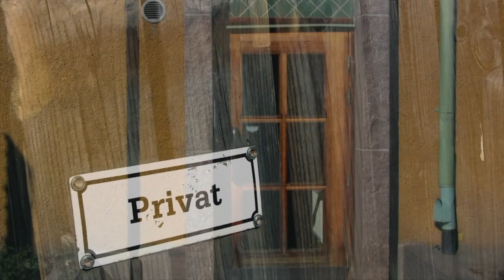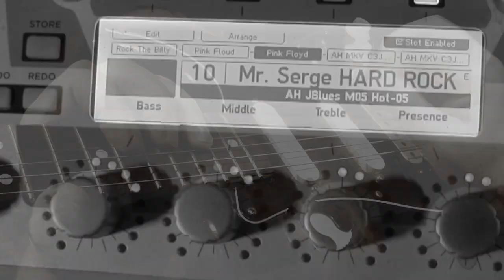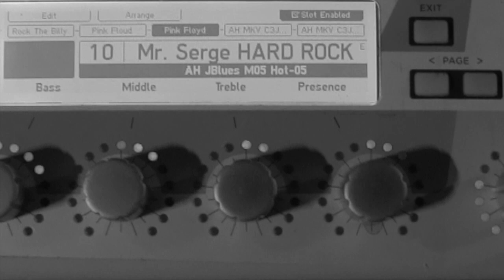Mr. Serge - Mio My Mio [ Official Video ]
Studio record
Sound : Yamaha MOTIF ES7 , Logic X , Mac Pro
Gutars:
Godin A6 ULTRA
Fender Strata PLUS
Fender FAT with Fliyd Rose,
tremolo pickups:TB-4  Seymour Duncan
Lace Sensor 1 Blue, 1 Silver

Kemper Profile Amp
Kemper Profile Remote

Музыканту на струны в Сбер Банк :
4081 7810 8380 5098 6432

Thanks dudes 👍👍👍🤘🤘🤘